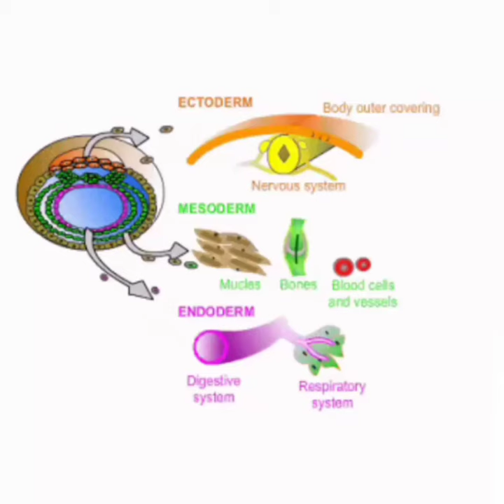Endoderm , mesoderm and ectoderm